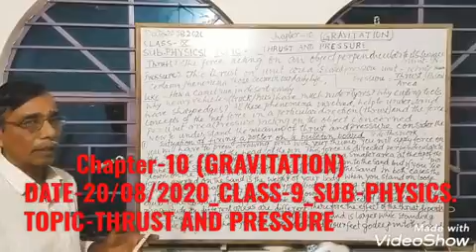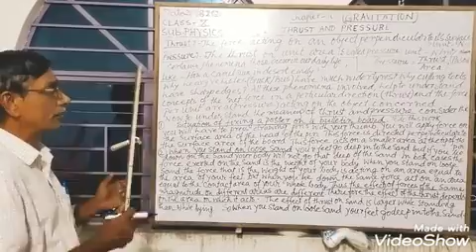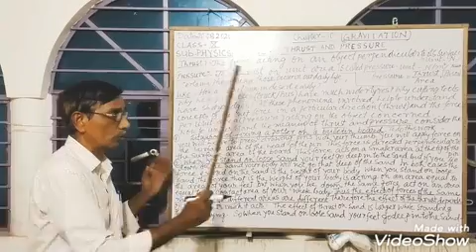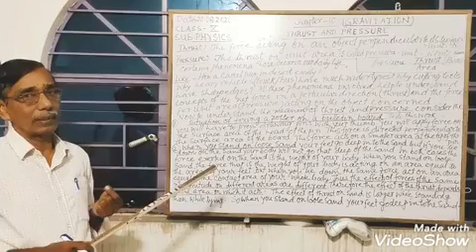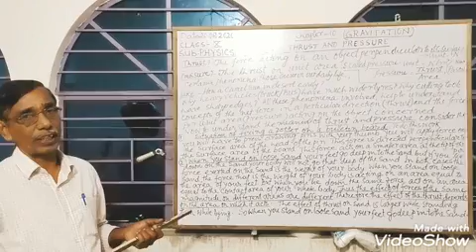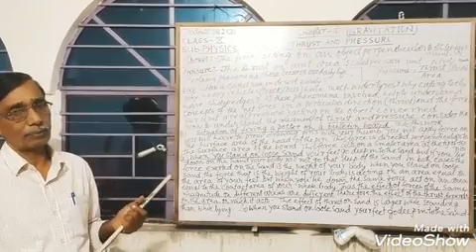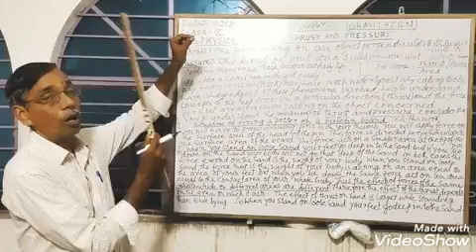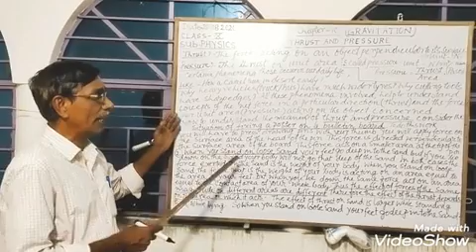STD IX Physics Chap 10